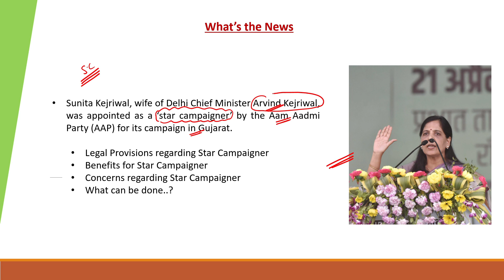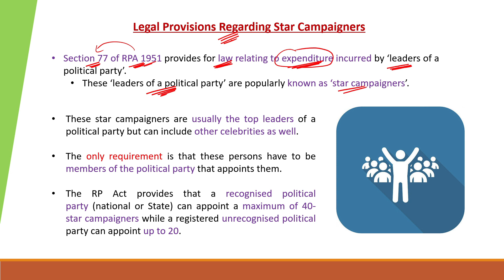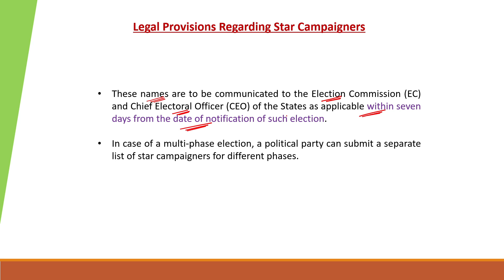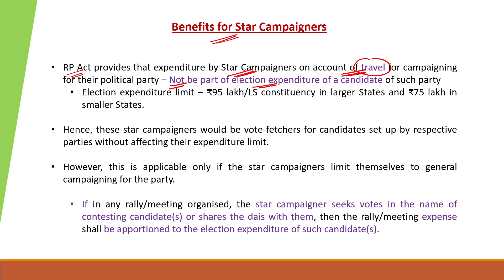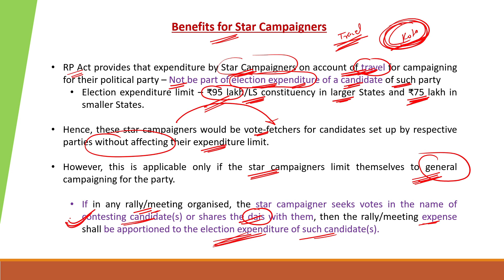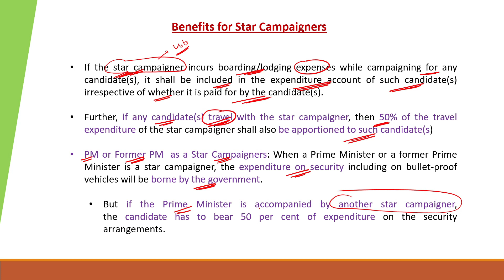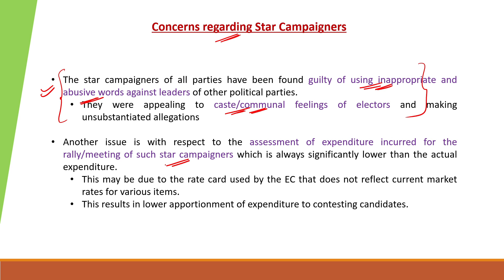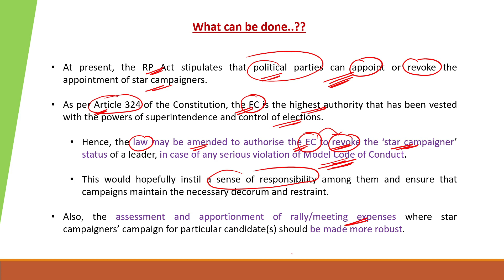Who are Star Campaigners - Legal Provisions, Benefits & Concerns | RP Act 1951 Rules | UPSC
Sunita Kejriwal, wife of Delhi Chief Minister Arvind Kejriwal, was appointed as a ‘star campaigner’ by the Aam Aadmi Party (AAP) for its campaign in Gujarat.

Legal Provisions regarding Star Campaigner
Benefits for Star Campaigner
Concerns regarding Star Campaigner